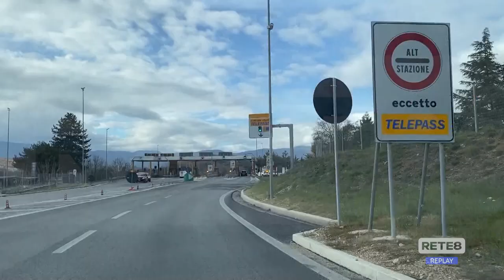L’Aquila - Niente pedaggi autostradali